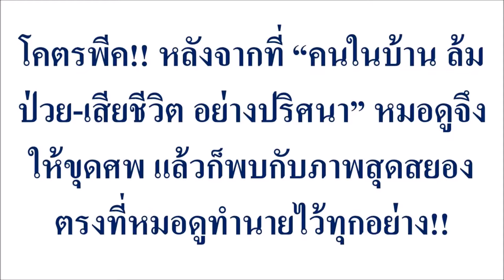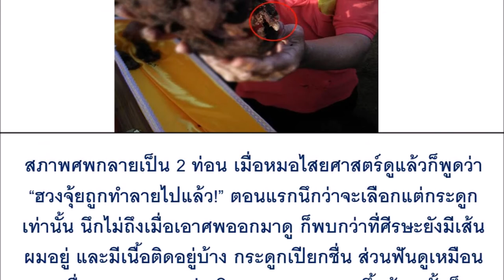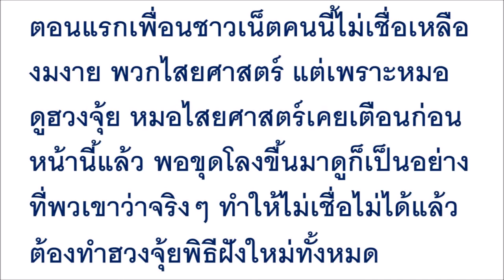โคตรพีค!! หลังจากที่ “คนในบ้าน ล้มป่วย-เสียชีวิต อย่างปริศนา”....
โคตรพีค!! หลังจากที่ “คนในบ้าน ล้มป่วย-เสียชีวิต อย่างปริศนา” หมอดูจึงให้ขุดศพ แล้วก็พบกับภาพสุดสยอง ตรงที่หมอดูทำนายไว้ทุกอย่าง!!